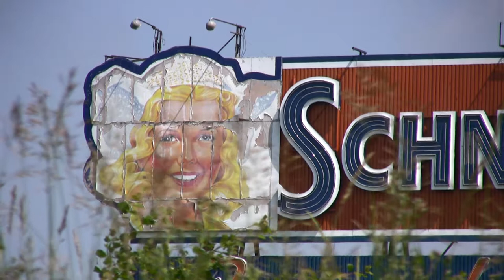'(Un)Stills' by/par Philip Rose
Consisting of 52 one-minute shots with little or minimal movement, (Un)Stills is a slowly evolving ‘documentary’ of the everyday. Quotidian scenes, the majority in Ottawa, employ a deliberately pared-down approach to build a contemplative space of observation which takes in such concerns as the built environment of the city, fringe social practices, community rituals and pastimes, natural forces (including the destructive), and iconic signage.

Philip Rose is an Ottawa-based media artist. As an active member of the Ottawa/Gatineau media arts community, Rose as served on the Boards of Saw Video (Ottawa) and Daïmôn (Gatineau) and was the Coordinator of the Available Light Screening Collective for more than fifteen years.

Composé de 52 vidéos d’une minute avec peu de mouvement, voire aucun, (Un)Stills est un « documentaire » évolutif du quotidien. Le rythme de scènes de tous les jours, dont la plupart se déroulent à Ottawa, a été délibérément ralenti pour créer un espace d’observation contemplative, qui montre l’environnement bâti, des pratiques sociales marginales, des rituels et des passe-temps communautaires, des forces naturelles (y compris celles qui sont destructrices) et des signes iconiques.

Philip Rose habite à Ottawa et se spécialise dans les arts médiatiques. Membre actif de la communauté des arts médiatiques d’Ottawa-Gatineau, Rose a siégé aux conseils d’administration de Saw Video (à Ottawa) et de Daïmôn (à Gatineau) et a été coordonnateur de l’Available Light Screening Collective pendant plus de quinze ans.